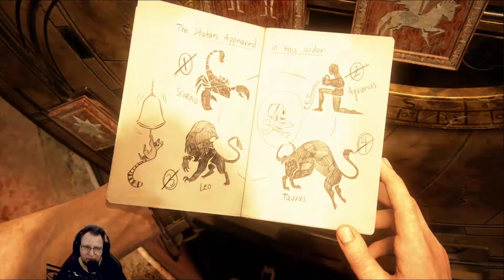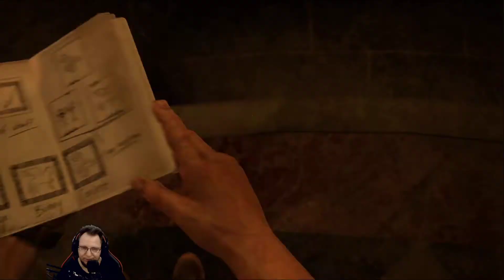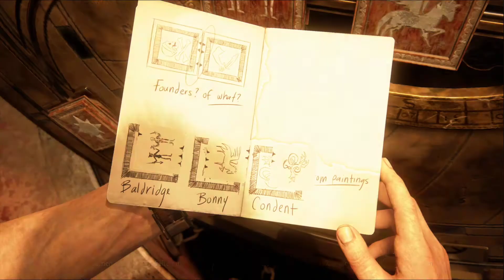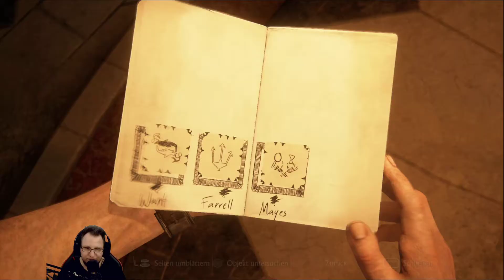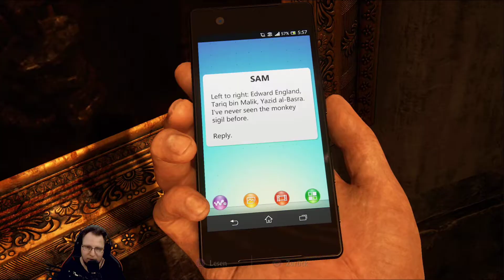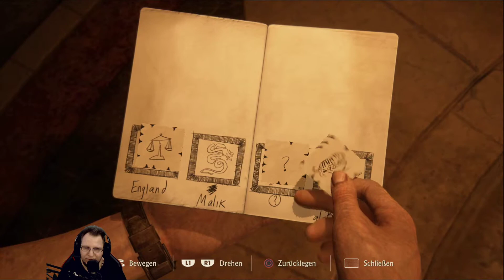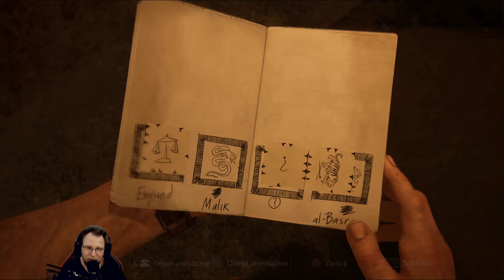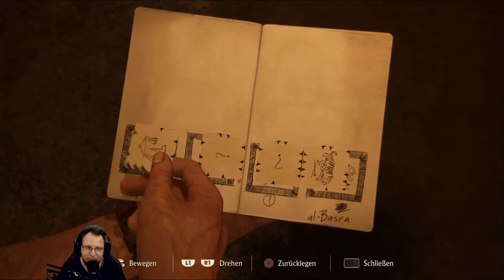Uncharted 4: A Thief´s End - 20 - Das Geheimnis des Glockenturms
Der Weg in die Tiefen des Turms ist nun frei. Dort finden Nate und Sully ein kniffliges Rätsel. Viel Spaß!

Mit Uncharted 4 aus dem Jahre 2016, zocken wir die direkte Fortsetzung von Uncharted, Uncharted 2 und Uncharted 3 aus dem Hause Naughty Dog. Uncharted vereint klassisches Tomb Raider Gameplay, und die Geschichte um den Abenteurer Nathan Drake miteinander. Unterwegs mit seinen Gefährten wie Elana, Sully und Chloe, begeben wir uns mit Nathan Drake auf Schatzsuche.

Jack zockt blind Tomb Raider (1996) J